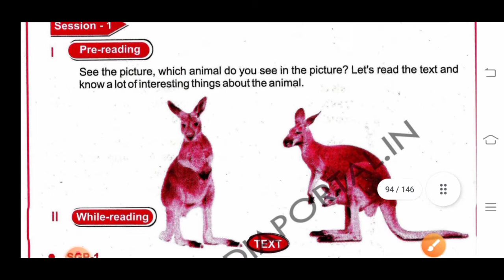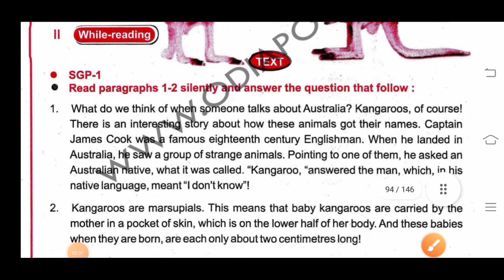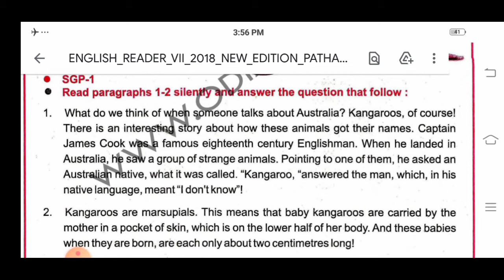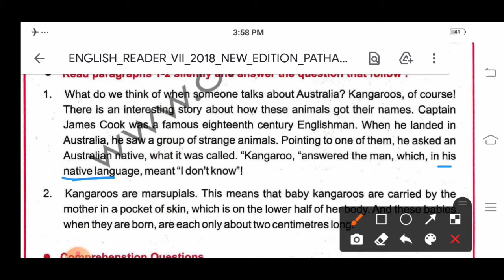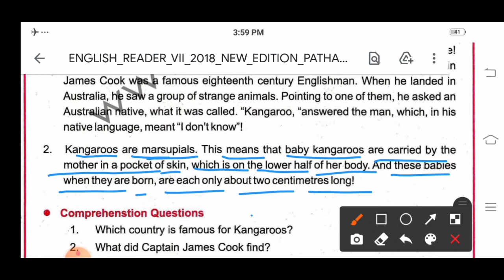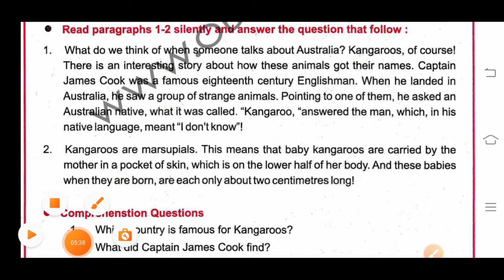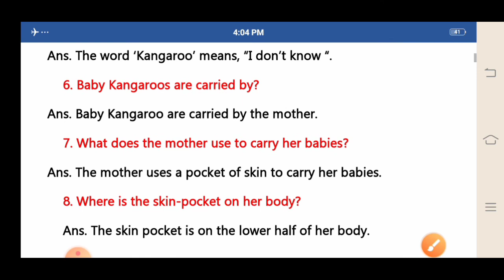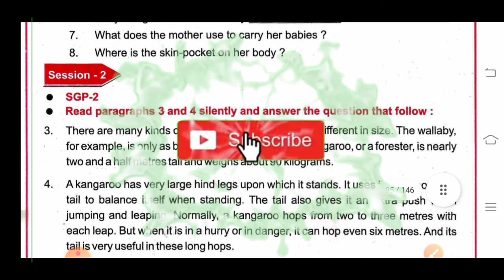"THE KANGAROO" (SGP -1 & Comprehension Qu. With Ans.): Lesson -6: Session -1/SGP- 1